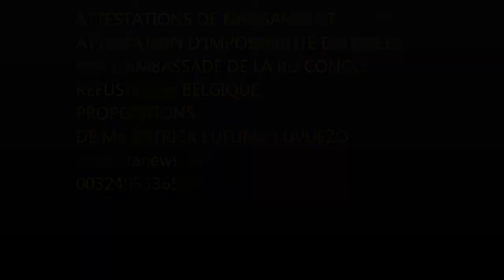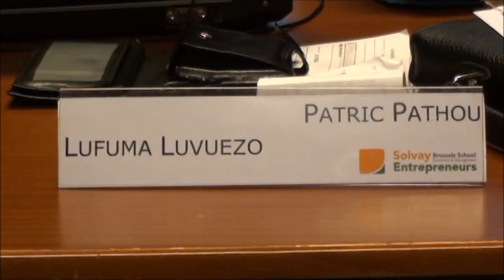Me LUFUMA. DES ATTESTATIONS DE L'AMBASSADE CONGOLAISE REFUSÉES DANS DES COMMUNES BELGES.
ATTESTATIONS DE NAISSANCE ET D'IMPOSSIBILITE DE L'AMBASSADE DE LA RD CONGO REFUSEES EN BELGIQUE. PROPOSITIONS DE Me LUFUMA

Depuis quelques mois, les personnes d'origine congolaise ou les belges nés au Congo se butent dans leurs démarches administratives à un obstacle: les attestations de naissance ainsi que les attestations d'impossibilité délivrées par l'ambassade de la RD Congo en Belgique ne sont plus acceptées par la commune de Bruxelles ville, et progressivement, par les bureaux d'état civil d'autres communes belges.
Pourquoi?
Quelles en sont les conséquences?
Comment remédier à cela?
Pour mille et une raisons, on a souvent besoin d'une attestation de naissance. Quand on vit en Belgique (ou dans d'autres pays étrangers) et que l'on est né au Congo, cela ne va pas toujours de soi: la mauvaise tenue des archives en RD Congo, les pillages des années quatre-vingt dix, la distance, les coûts des procédures au Congo, sont de véritables obstacles.
C'est ainsi que pour des raisons administratives, l'ambassade de la RD Congo en Belgique délivre des attestations de naissance, ou des attestations d'impossibilité: pour ceux qui sont nés au Congo, Congolais ou belges.
Une note rédigée par un juriste du ministère belge de la justice et expédiée aux bureaux d'état civil des communes belges a mis fin à cela.
Maître Patrick Lufuma Luvuezo avocat belge d'origine congolaise vient de tirer la sonnette d'alarme sur cette situation aux conséquences incalculables pour des milliers de personnes, non seulement les personnes d'origine congolaise, mais également des belges nés en RD Congo ou ayant une progéniture née au Congo. Dieu seul sait combien il y en a.
Nous avons approché l'avocat. Et dans une interview vidéo,  maître Patrick Lufuma Luvuezo nous a informé qu'il ne s'arrête pas seulement à la dénonciation, en épinglant les faiblesses de la note du ministère belge de la justice, il a donné également des pistes de solutions:
Que l'ambassade de la RD Congo en Belgique demande au ministère congolais de la justice de répondre à la note du ministère belge de la justice.
Que les services belges concernés par la note s'appesantissent d'avantage sur la loi belge , ainsi que sur les prescrits de la convention de Vienne. Les contradictions sont flagrantes.
Dans tous les cas, appliquer cette note, est un recul.
Le combat juridique en pareilles matières ayant des limites, maître Patrick Lufuma Luvuezo a même décidé de renforcer ses atouts en briguant un mandat politique au niveau communal.
On le retrouvera ainsi sur la liste PS de la commune de Schaerbeek lors des communales belges du 14 octobre 2012.

Cheik FITA
Bruxelles, le 31 août 2012